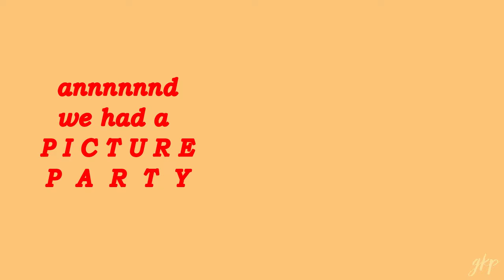2019 Starter Party by Giane Parot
Hello guys, it's Giane and it's good to see you here. I'm a newbie in vlogging so bare with me. :)

 First video with my main :*